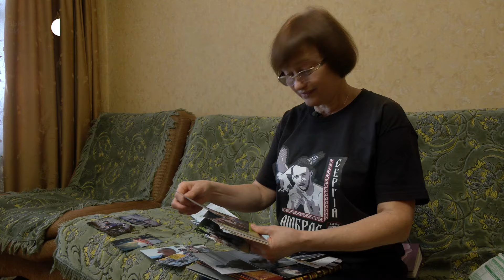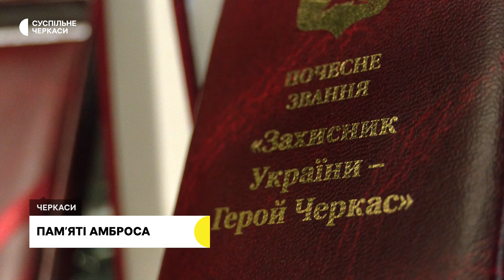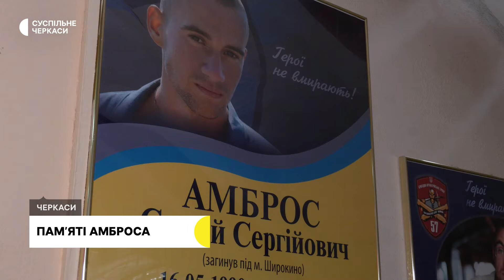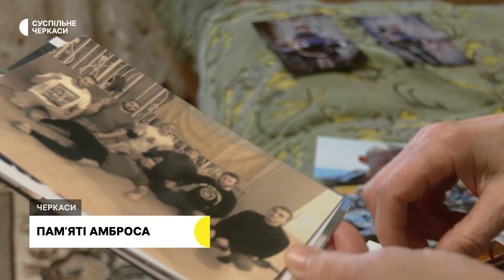Загинув у 24: спогади матері та друзів про атовця Сергія Амброса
18 лютого, минає дев’ять років із дня загибелі Сергія Амброса. У 2014 він добровольцем пішов боронити східні кордони України. Тоді, у свої 24, говорить мати Сергія пані Тетяна, її син не мав професійних військових навичок, але не бачив для себе іншого шляху.
Авторка — Марія Гаврилян,
Оператори — Федір Коцаба, Максим Шевченко